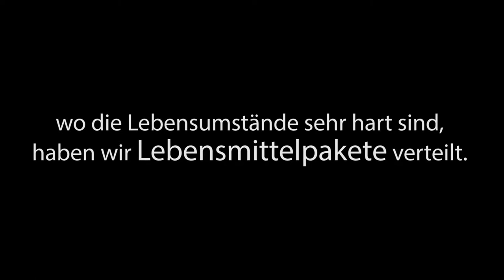Nohali eine vergessene Insel | HELP DUNYA E.V. BANGLADESCH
Nohali eine vergessene Insel

30.000 Einwohner beherbergt die kleine Insel Nohali von Bangladesch.
Unsere Teammitglieder haben einen holprigen und schwierigen Weg, den sie mit kleinen und wackligen Booten hinterlegen müssen, um rüber auf die Insel Nohali zu kommen.
Die Strömung des Gewässers ist so stark, dass es ihnen kaum möglich ist, die Lebensmittelpakete unversehrt und trocken aufs Land zu bringen.
Die Reise geht von Bangladesch auf die Insel Nohali.
Leider müssen die Menschen auf der Insel ein dürftiges Leben leben, da die Infrastruktur aufgrund des gefährlichen und stark behinderten Transportweges mangelhaft ist.
Der Transfer von lebensnotwendigen Mitteln und Nahrungen ist kaum möglich.
Leider können diesbezüglich auch nur wenige Hilfsorganisation die Insel erreichen und helfen.
Unser Team hat es sich daher zur Aufgabe gemacht, nicht aufzugeben und mit allen Möglichkeiten Eure Spenden an die Bedürftigen auf der Insel zu überbringen.
Unsere Bitte an Euch, die Hoffnung in uns nicht zu verlieren und uns stetig weiter zu unterstützen.
Wir Handeln nach Eurem Willen!

Spendenkonto🚨:

Sparkasse Bremen
IBAN: DE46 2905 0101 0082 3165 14
BIC: SBREDE22XXX
Verwendungszweck: Dringende Nothilfe